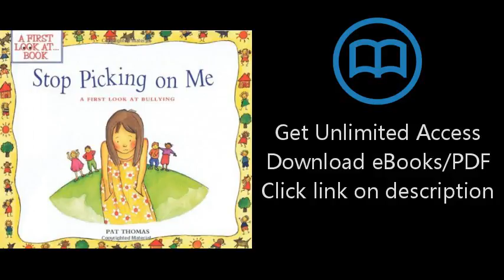Download Stop Picking On Me (A First Look At Bullying) PDF